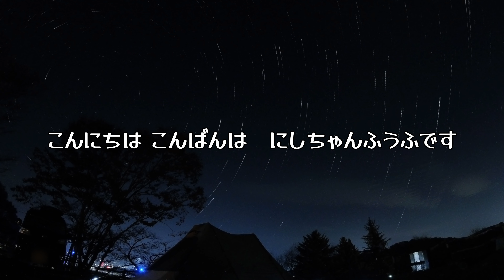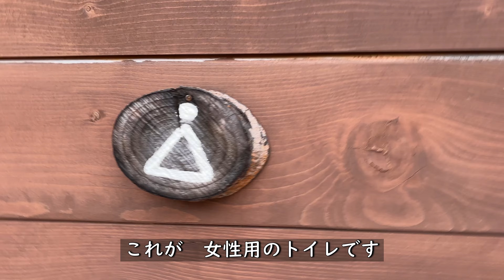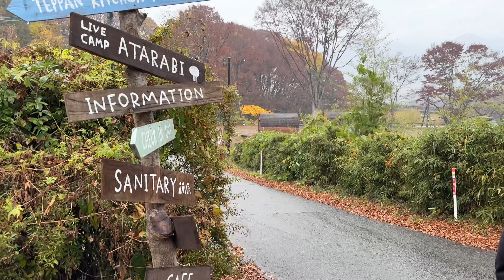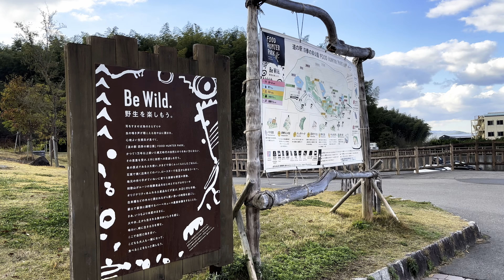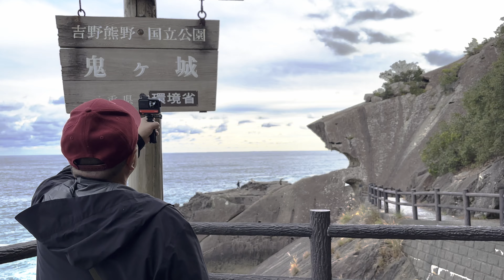【 夫婦キャンプ 】何もしないキャンプも善き善き☆後編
新しいテントの初張り兼ねて
妹夫婦とキャンプ⛺️へ行ってきた✨
続きになりま～す

後編は朝一の美しい浅間山🥰
キャンプ場のサイトは施設詳細など
良かったら見てくださいねぇ

長野県小諸市にある今年4月にオープン✨した
“ LIVE CAMP あたらび”さん

我が家のぬいぐるみ達
“ねこセンセイ”ドイツ・シギキッド社のスイート
“くまごろう” ドイツ・シギキッド社のビースト・シリーズ
“雷鳥くん”　お土産屋さんにて
“チモ” モケケチモッケシリーズ
シナダグローバル もちシリーズ もちぶる パイド (mini)
海のともだちシリーズ mar ザトウクジラ ぬいぐるみ

※購入リンクは
Amazonアソシエイト・楽天アフェリエイトリンクを使用しております

【 編集ソフト 】
*DaVinci Resolve 18.6
*Adobe Photoshop
*Adobe Lightroom Classic
【 BGM 】
*DOVA-SYNDROME